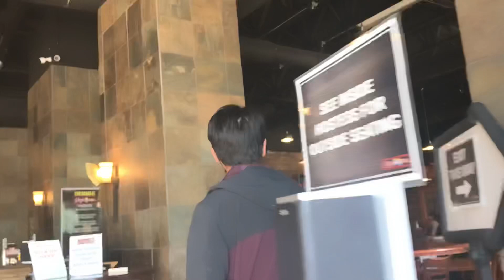LUNCH DATE AT GERRY'S GRILL THANK U JULANDO AND CARMEN...WELCOME TO CALIFORNIA U.S.A...11/1/21